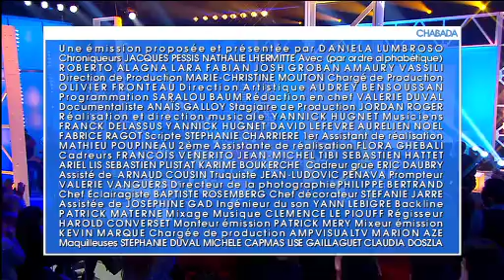Chabada S04E07 - Lara Fabian, Roberto Alagna, Amaury Vassili, Josh Groban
Avec Lara Fabian, Roberto Alagna, Amaury Vassili, Josh Groban

Emission musicale présentée par Daniela Lumbroso